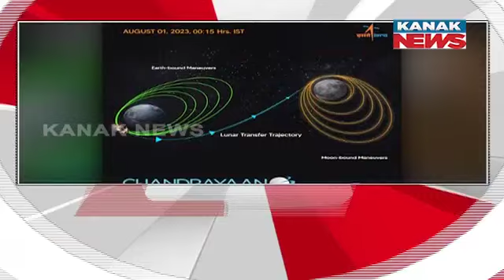Speed News- Desh Bidesh: 1st August 2023 | Kanak News Live